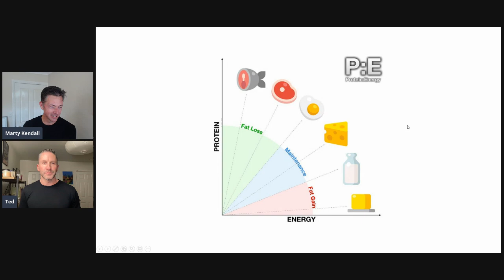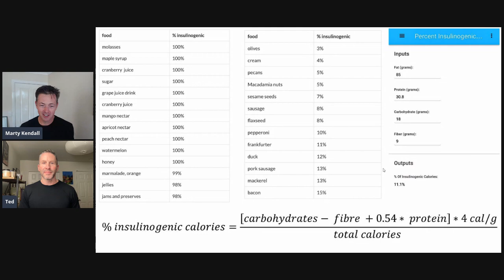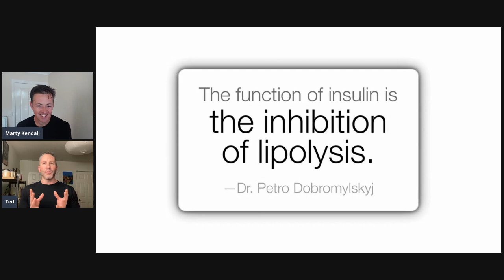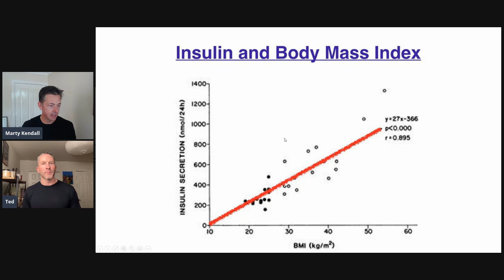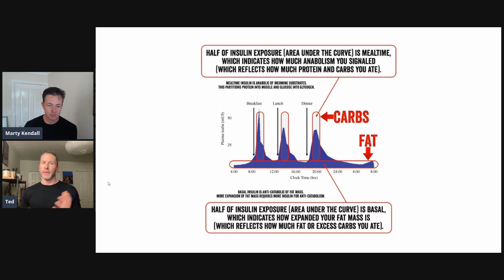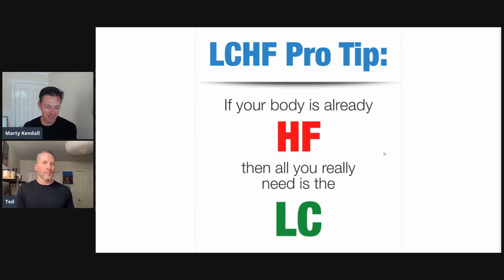Stop eating fat to satiety to lose fat! The true role of insulin - Ted Naiman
"Just eat fat to satiety," they said. "It’s the most satiating macronutrient," they promised.

In the early days of my low-carb/keto journey, this seductive mantra was everywhere. Supposedly, loading up on butter, bacon, and cream would not only keep me full but magically melt the fat off my body — all while helping me dodge my family’s legacy of Type 2 Diabetes.

I wanted to believe it. So I leaned in, hard.

But instead of getting leaner, I found myself gaining more body fat — and more questions. Was this really how the body worked? Or had I fallen for a metabolic fairy tale?

Eventually, I decided to dig into the data and challenge the narrative.

In this post, I dive into the truth about fat, satiety, and insulin with none other than Dr. Ted Naiman. What we uncovered might surprise you.

🔥 Ready to take your health to the next level?
Explore the full suite of tools, programs, and resources designed to help you thrive.

📖 Latest Blog Posts:
Cut through the noise with science-backed nutrition insights:

💡 Explore Our Most Popular Programs:
🔹 Glucose Signals – Let your blood sugar guide when to eat: